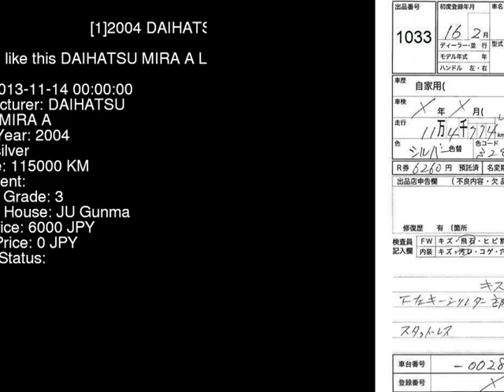2004 DAIHATSU MIRA A L250V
the Authority on JDMs since 2007!  . Details on this car from auction in Japan